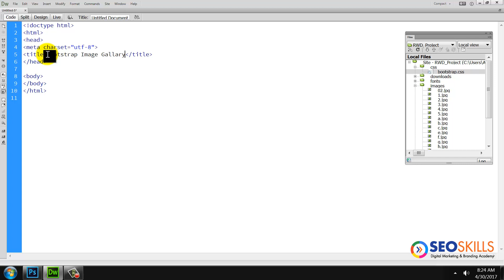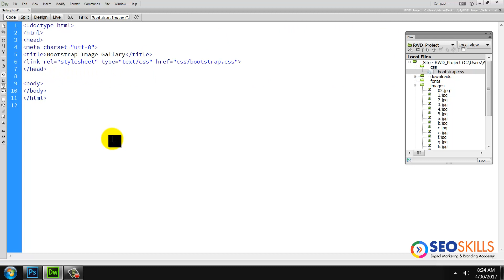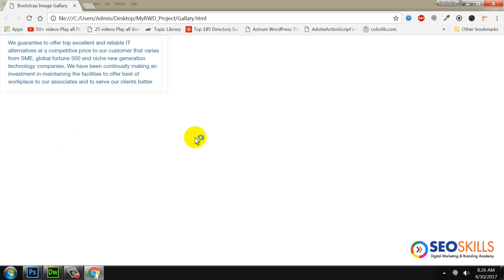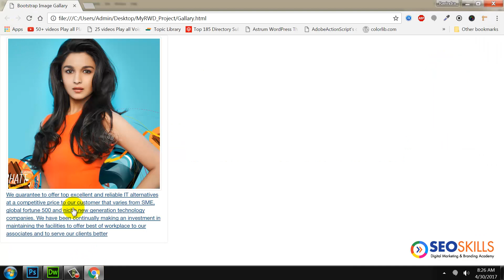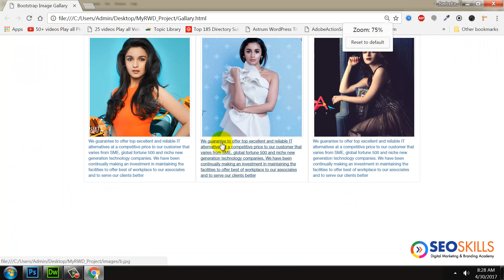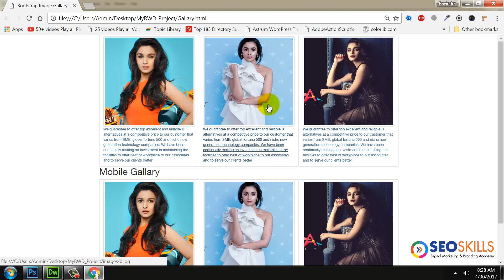Bootstrap image Gallery tutorial | Responsive Image Gallary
Our Courses
UI UX Design Course